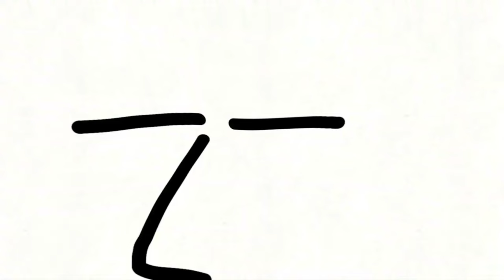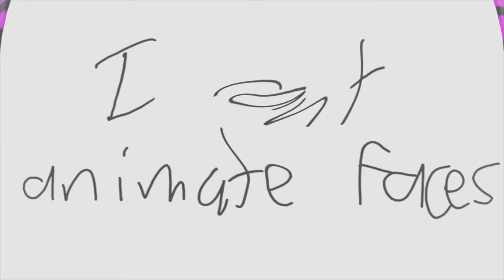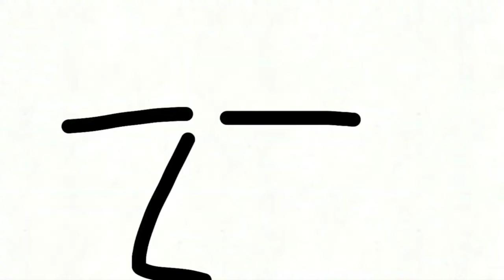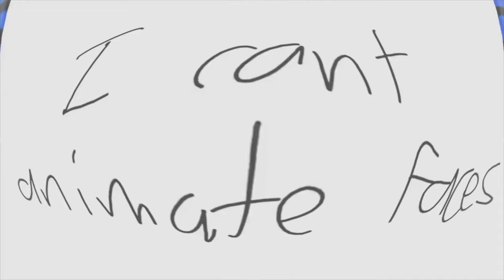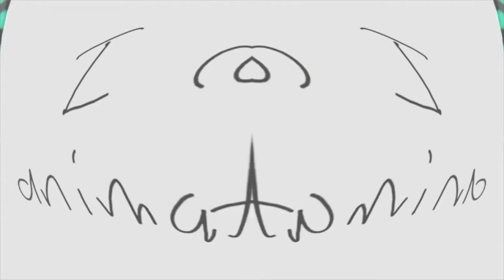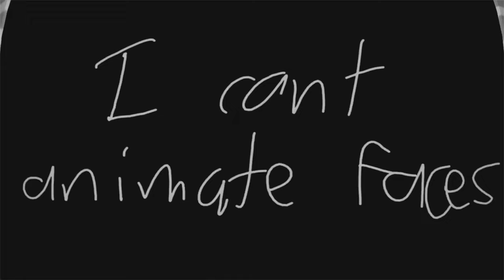PewDiePie Cocomelon Intros (FAN VIDEO) With 6 Effects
Original video By @YesPPSK credit to @PewDiePie and @CoComelon too :P